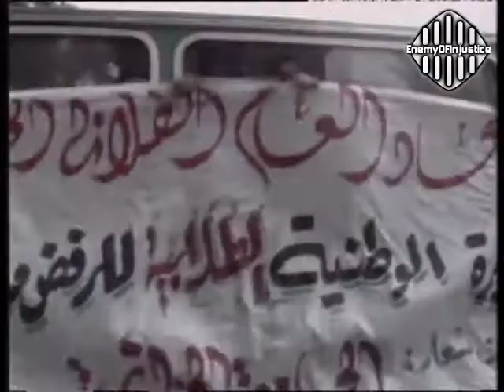مسيرات طلابية راقية بعد إضراب دام شهر كاملا 1998